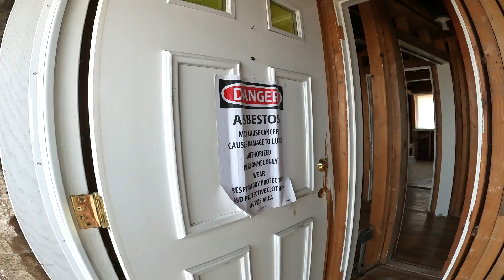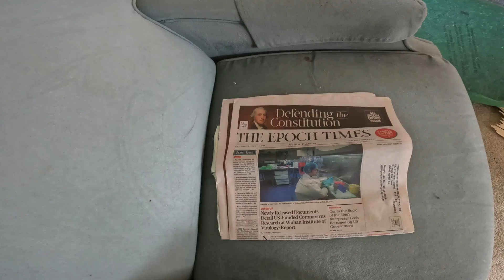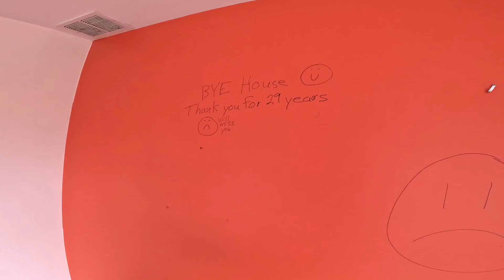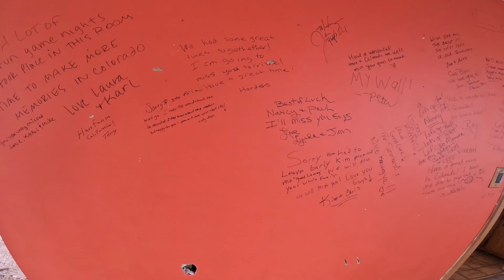Abandoned neighborhood! Pt. 2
ATF, police and fire department temporary training ground. This neighborhood was bought out by a land developer who allowed training in the now abandoned houses before demolition. We will explore everything possible in a series of videos.